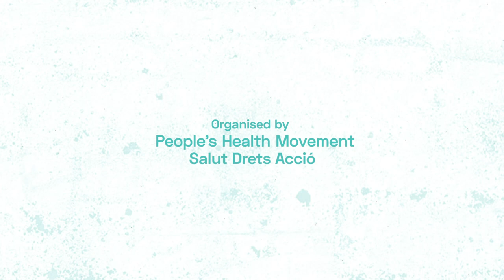Intro Video: Gender and Health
EN - This video introduces us to the intersections between Gender and Health. It is presented by  Adsa Fatima, who is a member of the Sama Resource Group for Women and Health India.

ES - El video nos introduce a las intersecciones entre género y salud. Lo presenta Adsa Fatima, quien es miembro del Sama Resource Group for Women and Health India.